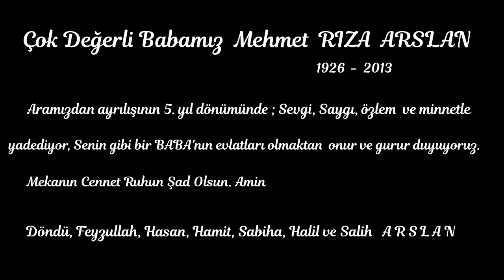FEYZULLAH ARSLAN'nın BABASI MEHMET RIZA ARSLAN ARAMIZDAN AYRILIŞININ 7.YILINI RAHMETLE YADEDİYORUZ.